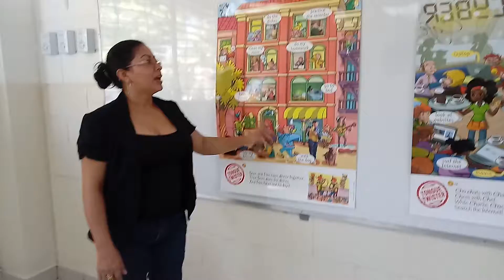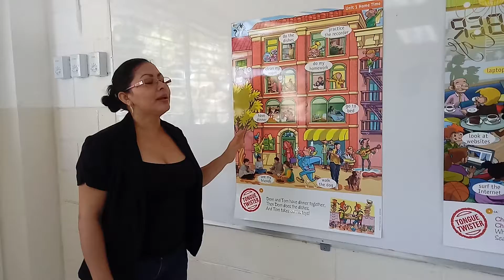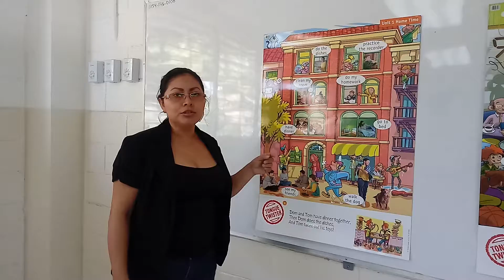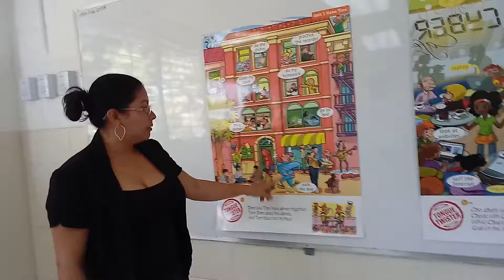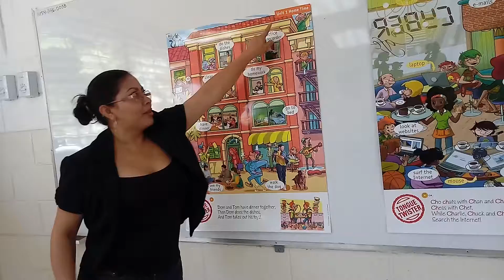Unit 1 Home Time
Fir fifth graders